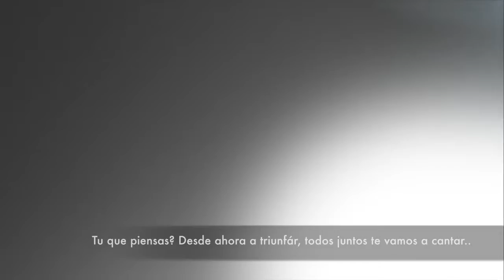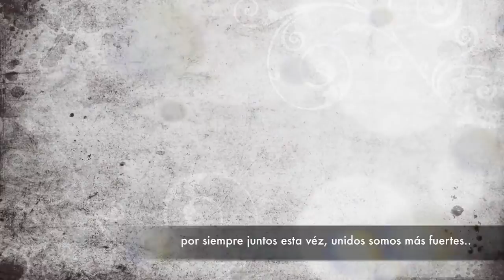Displaying this Video, made by Edd00chan - UNIDOS SOMOS MAS FUERTES | Shape of you Cover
Eu adorei essa música!! Não consigo parar de ouvir ela, hehe

I loved this song!! I can not stop listening to her, hehe